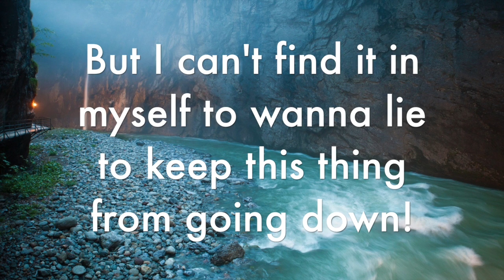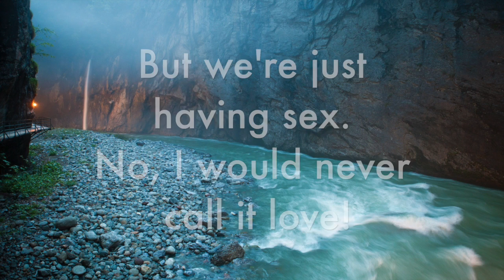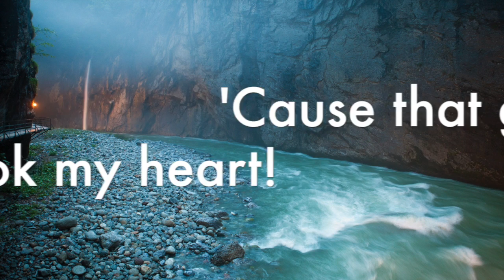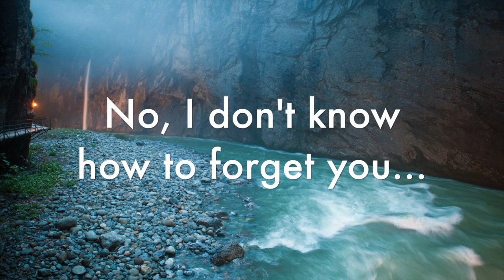sex (catching feelings) - EDEN (Lyrics)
Credits:

Audio:
EDEN
Apple-iTunes
Lyrics Center

alpha.wallhaven.cc (or iMovie 10)
Apple-iMovie 10
Lyrics Center